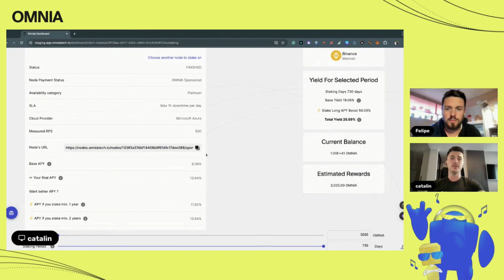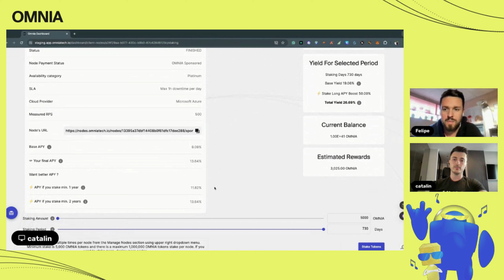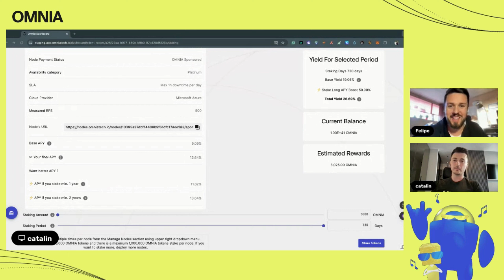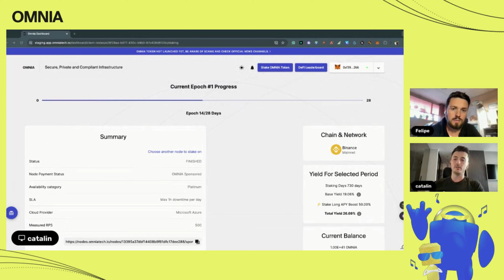Paid Nodes & APY Boosts - Team Talks - OMNIA Protocol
Join us for Team Talks - OMNIA Protocol where we dive into Paid Nodes & APY Boosts.
Learn more about how the paid nodes work, the APY boosts while staking $OMNIA and more!